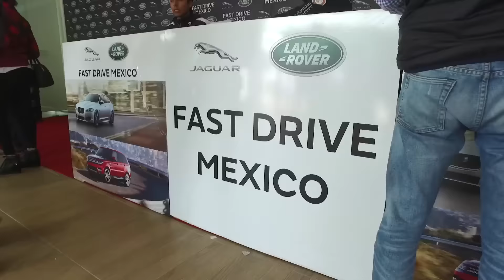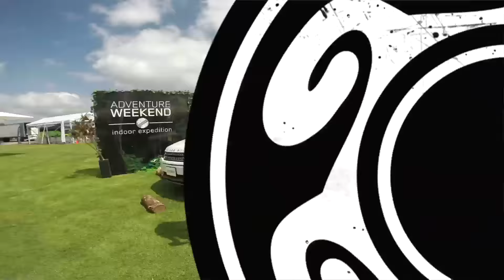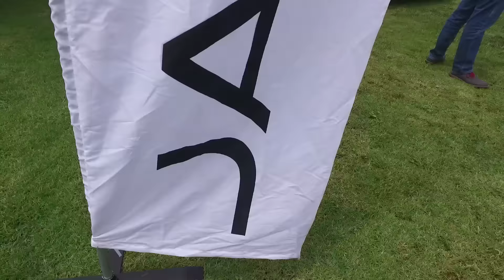Track Day Jaguar Land Rover 2016/UltraMX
UltraMX en los buenos eventos, programa completo de 48 minutos del Track Day